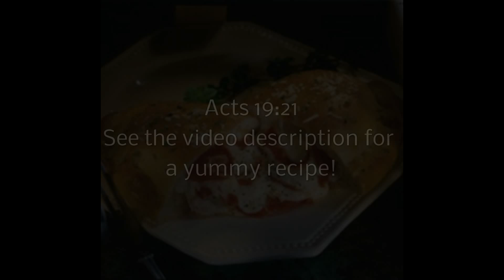Music To Eat CALZONE To (Music To Eat Italian Food To)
Check out this great Easy Calzones Recipe!
Ingredients

16 whole frozen, un-risen dinner rolls (I use Rhodes, can also use frozen bread loaves)
1 tablespoon butter
1 whole medium onion, diced
1 pound breakfast or Italian sausage
1/2 teaspoon Italian seasoning
1/4 teaspoon red pepper flakes
15 ounces whole milk ricotta
1 1/2 cups grated mozzarella
1/2 cup grated Parmesan
2 tablespoons chopped fresh parsley
1/2 teaspoon salt
Black pepper
2 whole eggs plus 1 whole egg, beaten
All-purpose flour, for dusting
Marinara Sauce, warmed, for serving, recipe follows
Marinara Sauce:
Olive oil
3 to 4 whole cloves garlic, minced
1 whole small to medium onion, chopped
1/2 cup white wine (or chicken broth)
Three 15-ounce cans crushed tomatoes
Salt and ground pepper
Pinch sugar
Fresh parsley leaves

Directions

Place the frozen rolls (or frozen bread loaves) on a baking sheet to thaw. Cover with a tea towel and let thaw and rise for 2 to 3 hours.

Melt the butter in a large skillet over medium-high heat. Add the onions and allow to cook for a couple of minutes. Add the sausage and cook until brown, crumbling the sausage as you stir. Add the Italian seasoning and red pepper flakes. Remove from the skillet and allow to cool on a plate.

In a separate bowl, combine the ricotta, mozzarella, Parmesan, salt, some pepper, parsley and 2 eggs.

When the sausage is cool, stir it into the cheese mixture and set aside.

When the rolls are thawed and risen, roll them out on a lightly floured surface until paper thin. Spoon 3 to 4 tablespoons of the filling onto half of the dough circle. Fold half of the dough over itself, and then press the edges to seal.

Brush the surface of each calzone with the beaten egg, and then bake until nice and golden brown, 10 to 13 minutes. Serve with warm Marinara Sauce.

Cook's Note: If you want a larger calzone, use frozen bread loaves and use one-quarter to one-third of the loaf for each calzone.
Marinara Sauce:

Add a tablespoon or so of olive oil into a hot pan over medium-high heat and throw in the garlic and chopped onions and give them a stir.

Now add the wine (or chicken broth), whisking to deglaze the bottom of the skillet. Cook until the liquid reduces by half.

Add the crushed tomatoes and stir to combine. Add salt and pepper to taste and a pinch of sugar. Reduce the heat to low and simmer for 30 minutes.

Toward the end of the cooking process, chop up your fresh parsley and basil and add it to the sauce to taste, stirring to combine.